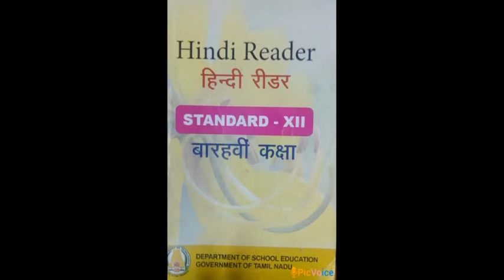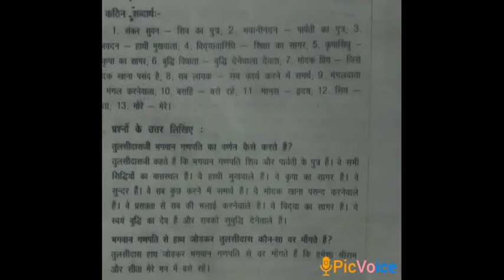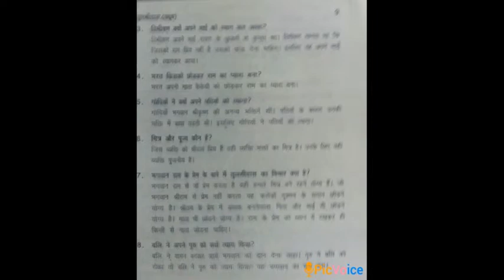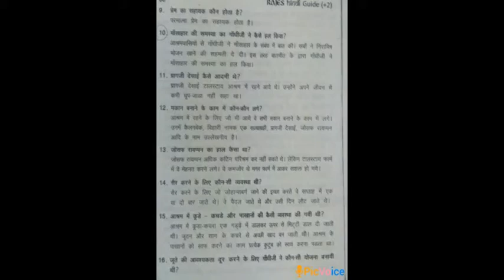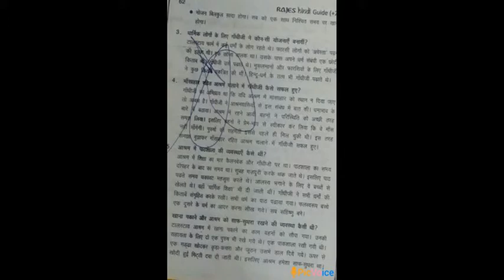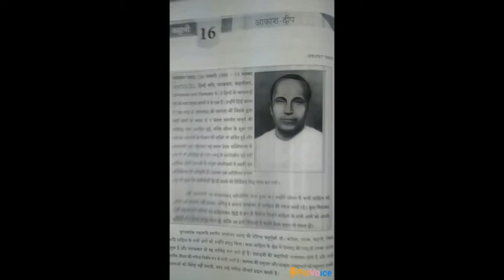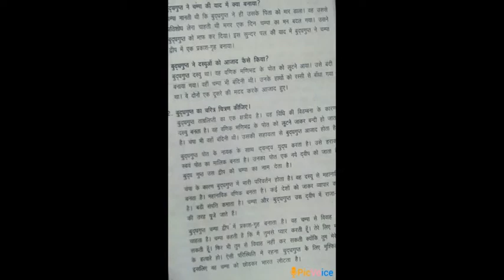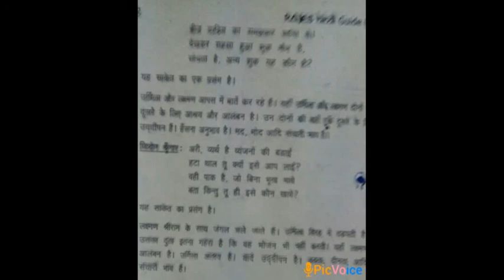SDA School XII Hindi Final Revision 28.08.2020